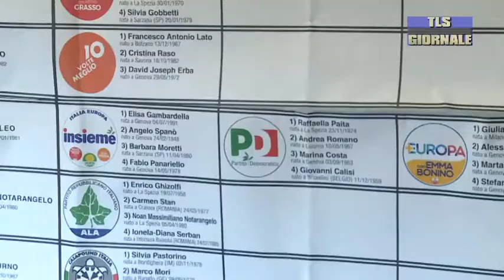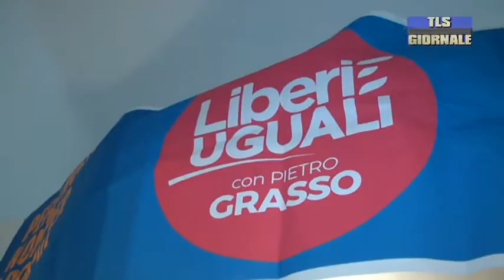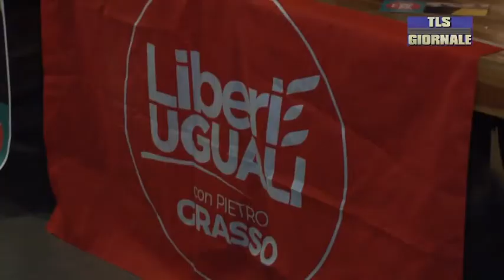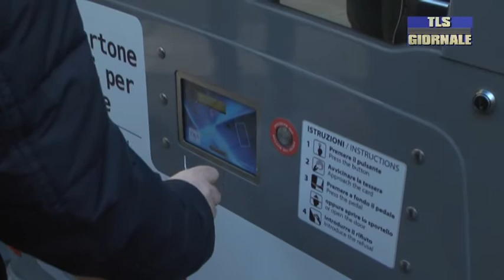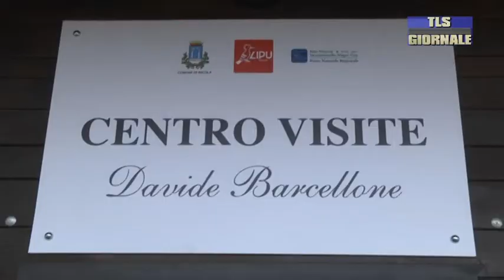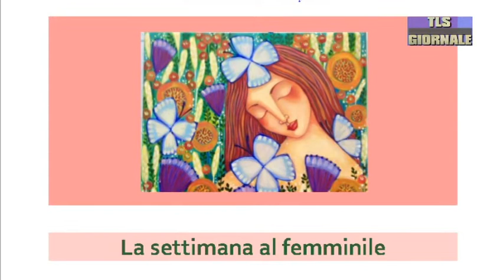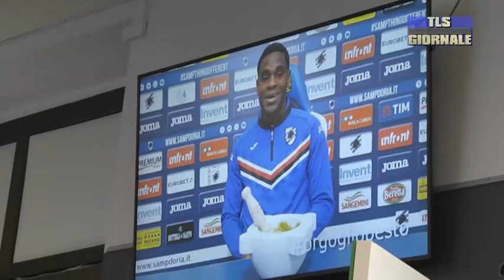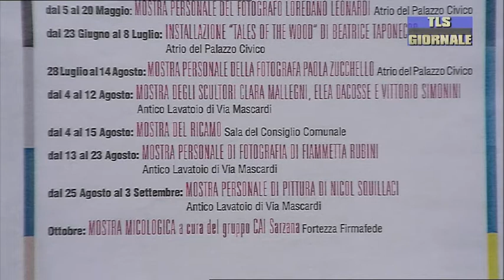tls giornale di martedi 6 marzo 2018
24 parlamentari eletti in Liguria , in extremis entra Luca Pastorino per la lista Liberi e Uguali
Il sindaco di Sarzana Alessio Cavarra non molla la candidatura nonostante i risultati negativi per il PD sul territorio
Comune di Arcola e Parco Montemarcello Magra insieme per la riqualificazione del Parco Fluviale
8 Marzo festa della donna , molte le iniziative in programma , L'impegno del consultorio familiare Itala Mela e l'associazione La Famiglia
Il pesto genovese patrimonio mondiale dell' Unesco , al via una petizione per richiedere il prestigioso riconoscimento internazionale